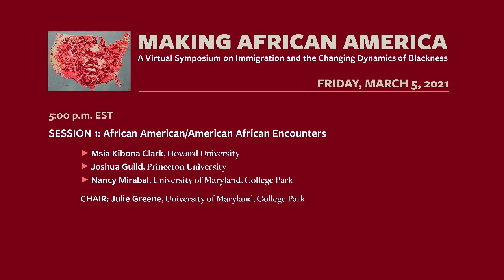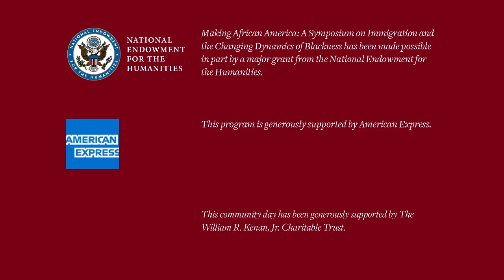Session 1: African American/American African Encounters - 2021 MAA Symposium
Throughout March 2021, the Making African America Symposium brought together fifty-three scholars, journalists, activists, curators, filmmakers and writers to discuss how immigration has shaped and is continuing to reshape what it means to be black in the United States.